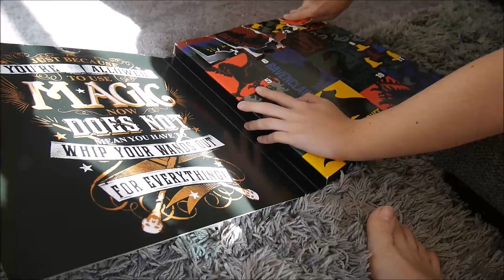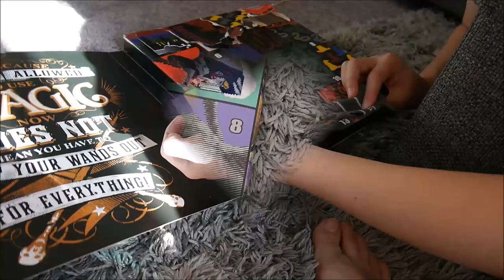VLOGMAS DAY 12 | Ice Rink in the winery! | Peltzer Ice Rink | Ice rink in South California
It's our 12th day of Vlogmas. And we've had a wonderful day. We opened our advent surprises, opened BArbie advent calendar, Harry Potter 15 days of socks. We had fun with our Elf on the shelf, it's crazy where he got at night!

And the best part of the day - we went to a real ice skating rink in Peltzer winery in Temecula, it was so much fun! 3 of us like skating, but mommy loves it the most :))